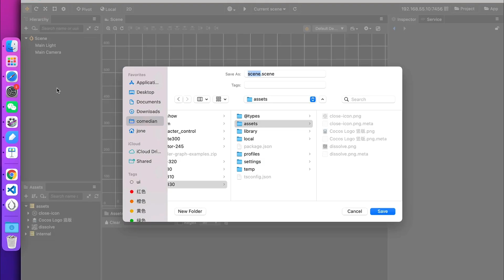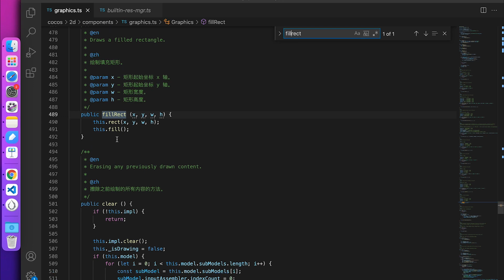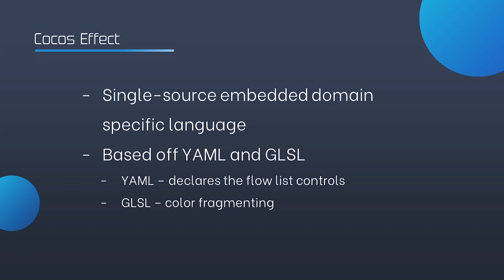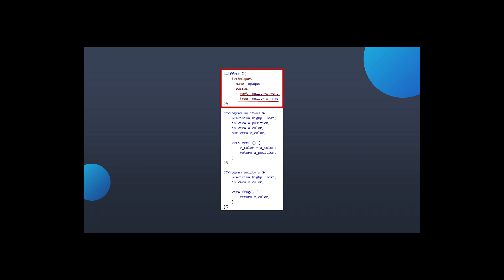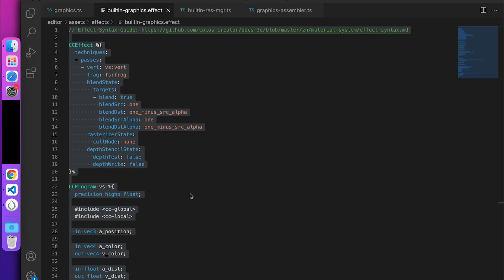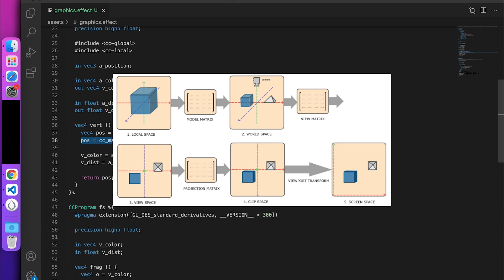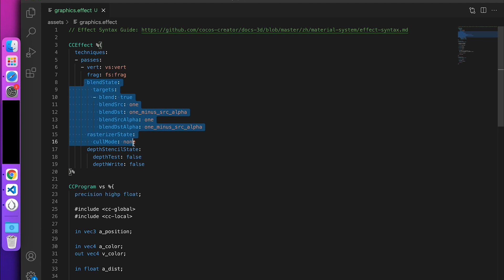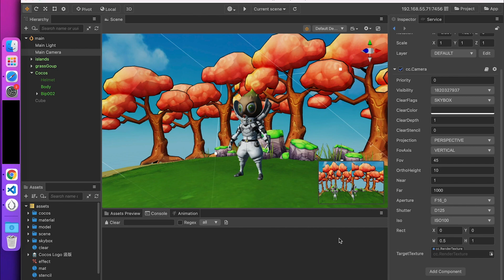Introduction to Shaders With Cocos Creator - Draw Shaders With Cocos Creator (5/10)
This series is built to help Cocos Creator developers and game developers to understand how to use shaders in their game. We won't be doing a deep dive into building your own, but we will help you to understand and easily edit them to build the desired looks you want for your game.

In this episode, after understanding the basic principle of WebGL and how to use WebGL rendering, we'll share with you how this process applied to the Cocos Creator 3.x. and draw a simple triangle.

If you would like to build games, come try Cocos Creator, our open-source game engine for both 2D and 3D games